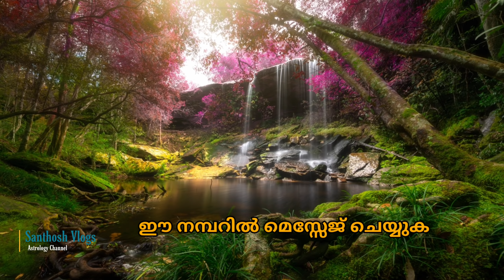ഈ നാളുകാരെ വിശ്വസിക്കരുത് ! ചക്കയാണൊ ചൂന്ന് നോക്കാൻ Astrology Malayalam Online Astrology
ഈ നാളുകാരെ വിശ്വസിക്കരുത് ! ചക്കയാണൊ ചൂന്ന് നോക്കാൻ

ജ്യോതിഷ സംബന്ധമായ പരിഹാരങ്ങൾക്കായി നേരിട്ട് വിളിക്കാതെ വാട്ട്സ്ആപ് മെസേജ് അയക്കുക
ജാതകം വർഷഫല പൊരുത്തം പഞ്ചപക്ഷി ശാസ്ത്രം രത്ന നിർദ്ദേശം ഇവ നടക്കുന്നുണ്ട്  ഇവയ്ക്ക് ഫീസ് ഇടാക്കുന്നതാണ്

Facebook.             : Facebook.com/santhoshvlog